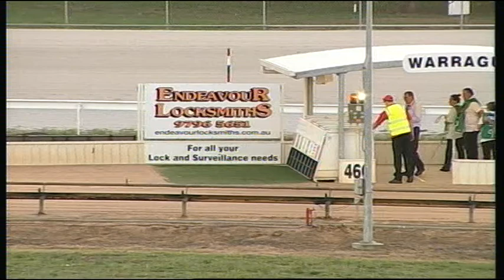WGL TUE 09 FEB 16 R5